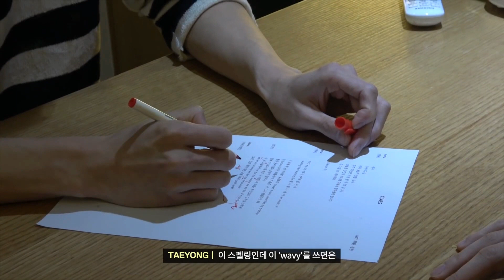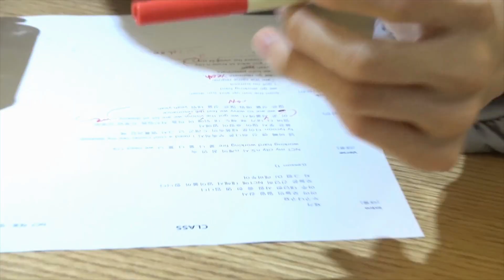[NCT(엔시티)/태용/성찬] 가요대축제 Class 레코딩 비하인드 툥선생님🌹과 밤비학생🦌